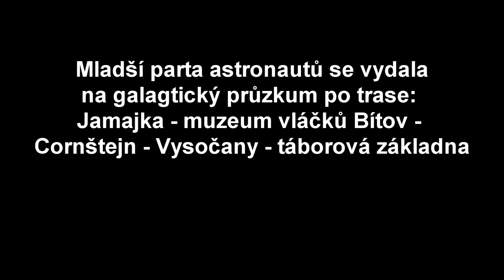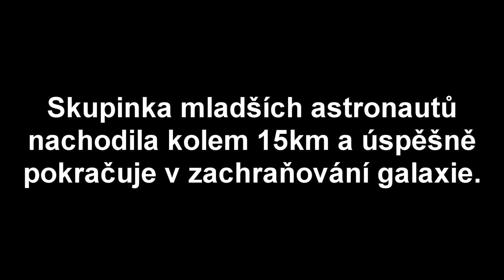III LDT Zblovice 2020 - celodenní výlet mladších oddílů